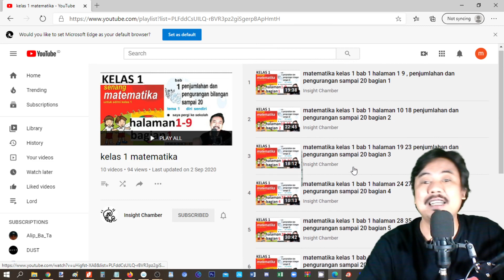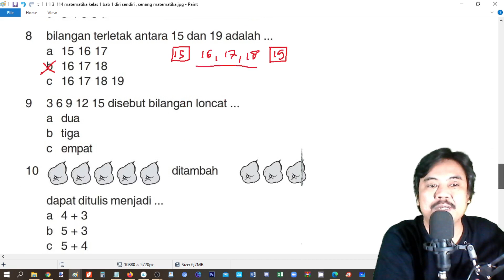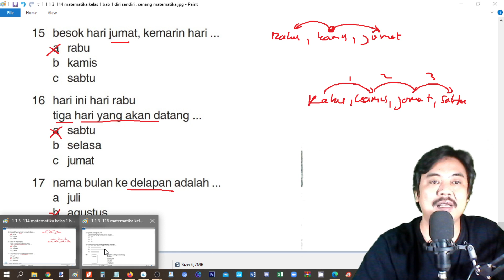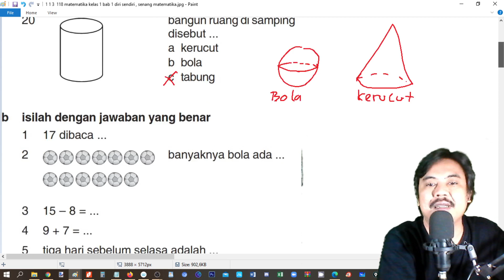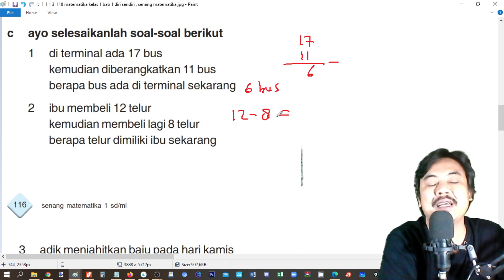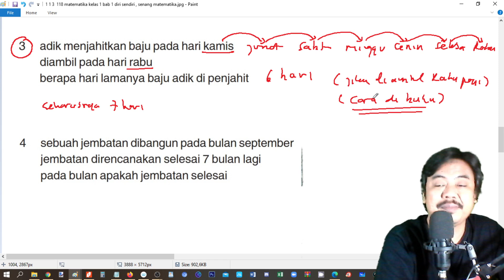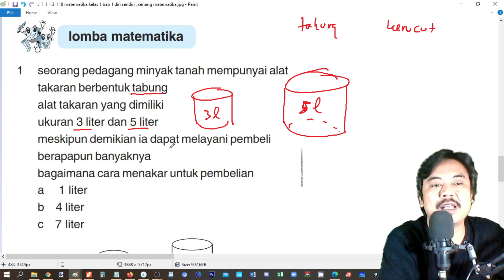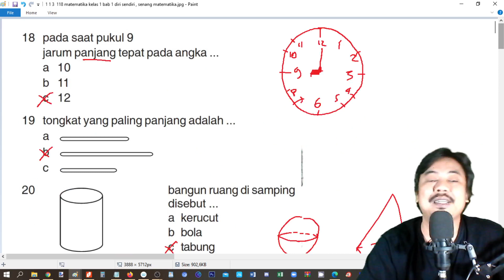matematika kelas 1 LATIHAN ULANGAN SEMESTER 1 halaman 112 113 , senang matematika